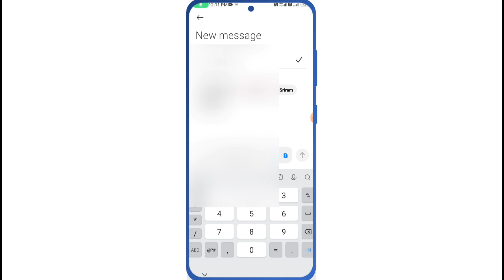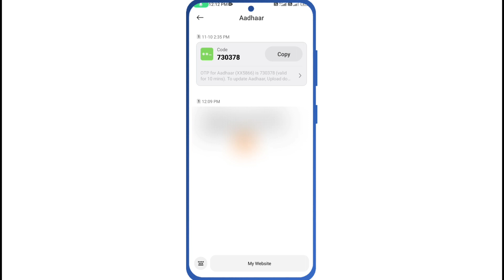How To Get Virtual I'd | Virtual ID Kaise Nikale | Aadhar Card Ka Virtual ID Kaise Pata Karen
How To Get Virtual I'd
Virtual ID Kaise Nikale
Aadhar Card Ka Virtual ID Kaise Pata Karen
aadhar virtual id kaise nikale
aadhar virtual id kya hai
aadhar card virtual id kaise nikale
aadhar card virtual id
virtual id se aadhar card kaise download kare virtual id kaise pata kare
online aadhar card virtual id
virtual id se aadhar number kaise nikale
aadha ka virtual id kaise banaye
virtual id kya hai
virtual id kaise banaye
virtual Id
mobile se virtual Id kaise nikale

▬▬▬▬▬▬▬[ 𝙃𝘼𝙎𝙃𝙏𝘼𝙂 ]▬▬▬▬▬▬▬